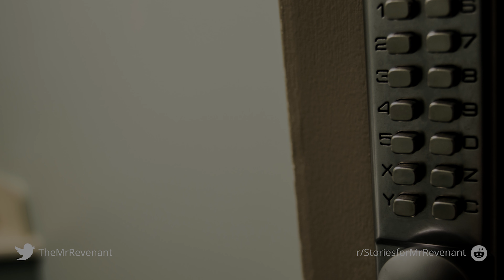True Creepy Squatter Stories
to stay updated or to just say hi!

If you're on Reddit, come and pay a visit to my subreddit r/StoriesforMrRevenant, and if you feel like it, share your true scary stories with me and each other. Don't forget to invite your horror loving friends!

Get comfortable and settle in for a compilation of true squatter horror stories.

All stories are read with full permission:

1. Squatter?  by u/fishfilteredkat:

2. Someone Was Definitely In My House by u/itsmiichristine:

3. The Squatter Next Door by u/cap7733:

4. Stowaway In The Attic by u/Maple_Dog:

5. Hopefully tonight I can prove to myself that there’s no one living in my basement or attic  Anonymous

6. Creepy landlord or coincidental squatter, I'm still not sure to this day  by u/Queerability:

Time Stamps:

00:00 Story 1

06:06 Story 2

08:22 Story 3

12:37 Story 4

15:17 Story 5

18:31 Story 6

26:58 Story 7